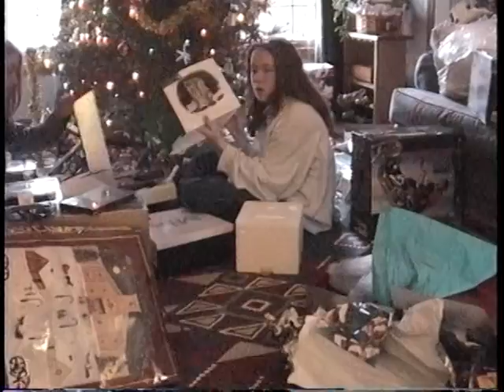Xmas 01, Disney 97, Soccer 97, CH School 02 - Part 2A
Xmas 2001, Caroline's class video - 2002